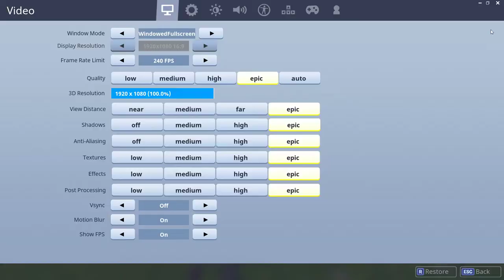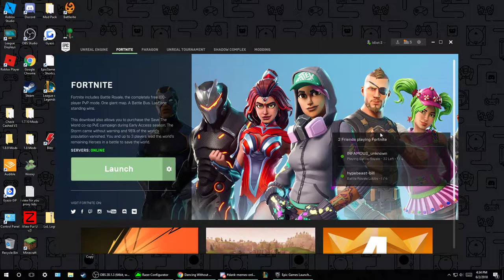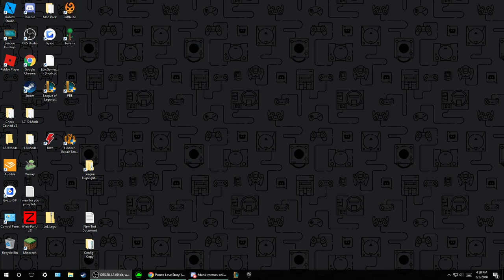Insane Sky Base Victory Royale??!! Fortnite With Charlie, Ben, Toby, Bill, and Ben!!! | For